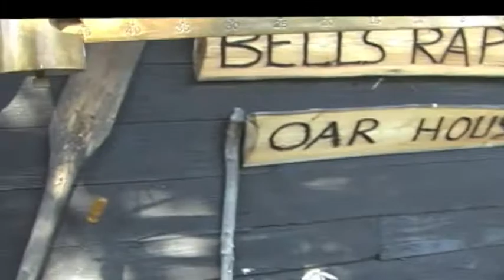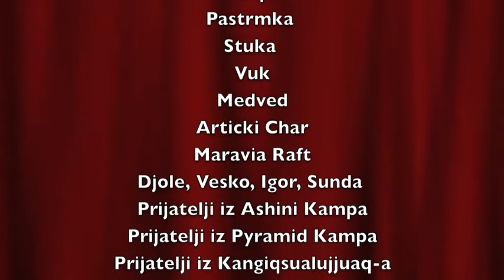George River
trailer